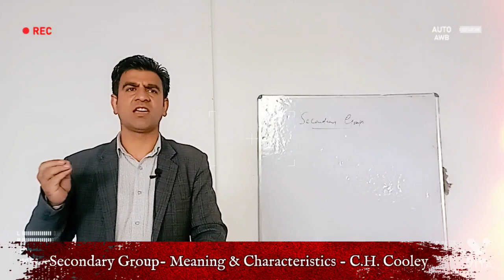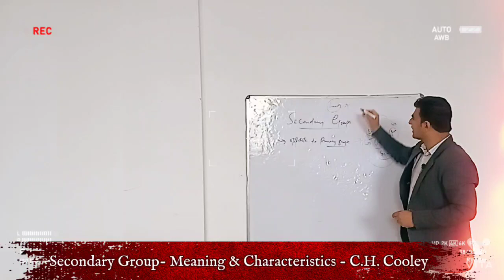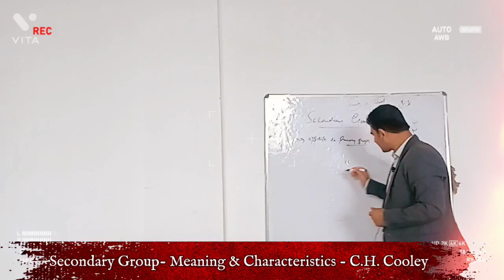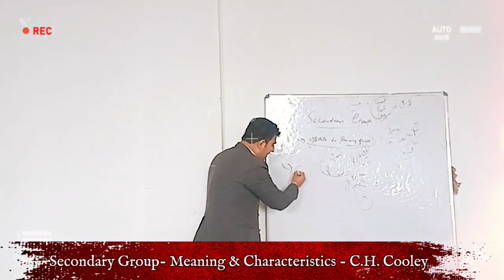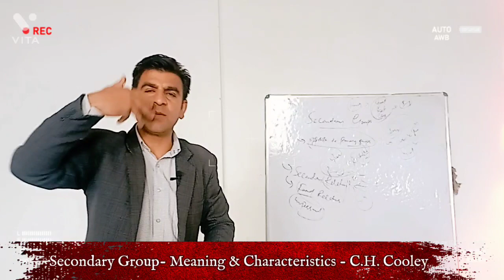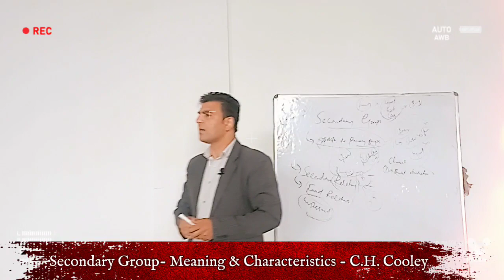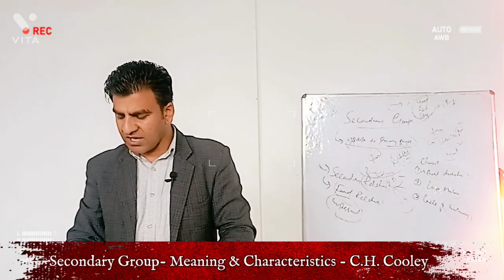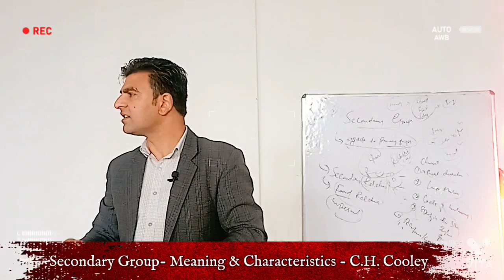Social Groups|| Meaning & Characteristics Of Secondary Groups || C. H. Cooley